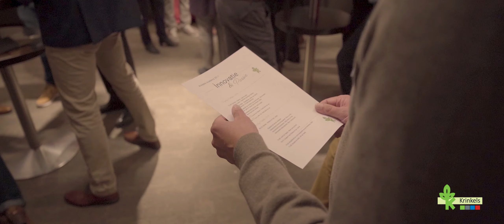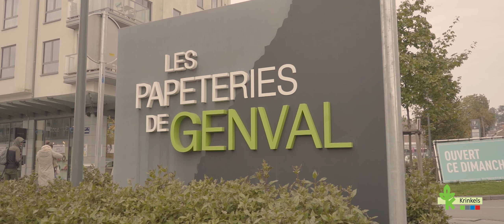KRINKELS ACADEMY Event